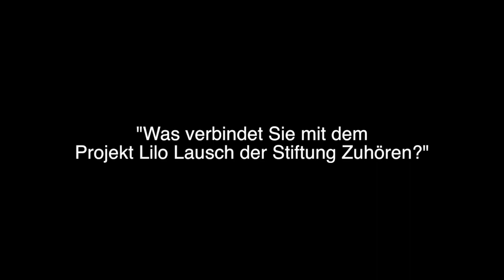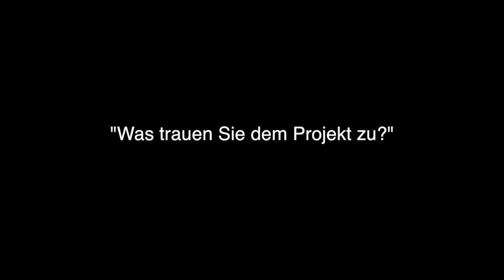3 Fragen an...-Interview mit Projektpartnern von Lilo Lausch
Interview mit Projektpartnern von Lilo Lausch vom 5. November 2012 beim Start des Pilotprojekts in Hessen.
„Lilo Lausch – Zuhören verbindet!“ ist ein Projekt zur Zuhör- und Sprachbildung von Kindern ab 2 Jahren in Kindertagesstätten mit hohem Migrantenanteil. Ziel ist es, die Mehrsprachigkeit von Kindern und Eltern als Ressource zu etablieren und zu fördern. Die Vielfalt der Sprachen wird dabei als Chance zur sprachlichen Bildung im Alltag begriffen.

Die Vodafone Stiftung ist eine der großen unternehmensverbundenen Stiftungen in Deutschland und Mitglied einer weltweiten Stiftungsfamilie. Als eigenständige gemeinnützige Institution und gesellschaftspolitischer Thinktank fördert und initiiert sie Programme mit dem Ziel, Impulse für den gesellschaftlichen Fortschritt zu geben, die Entwicklung einer aktiven Bürgergesellschaft anzustoßen und gesellschaftspolitische Verantwortung zu übernehmen. Das Förderprofil steht unter dem Leitmotiv “Erkennen. Fördern. Bewegen.” und konzentriert sich auf den Bereich Bildung, Integration und soziale Mobilität.”